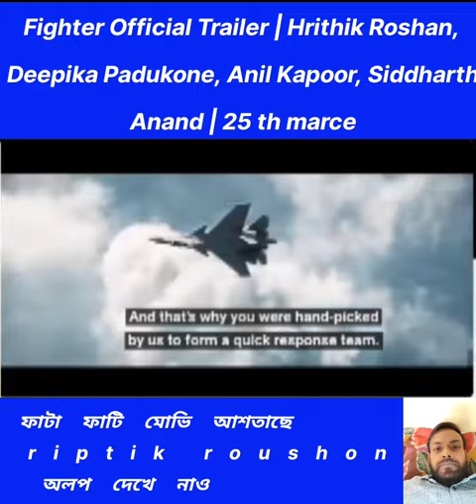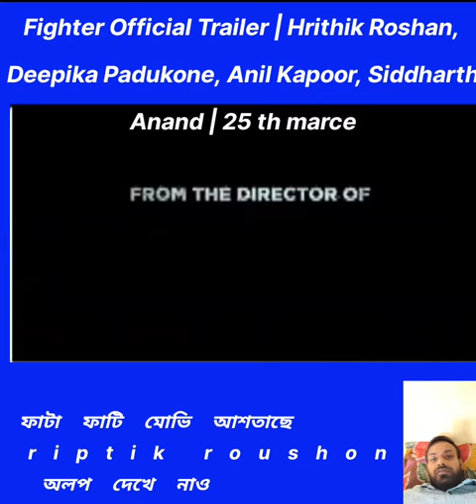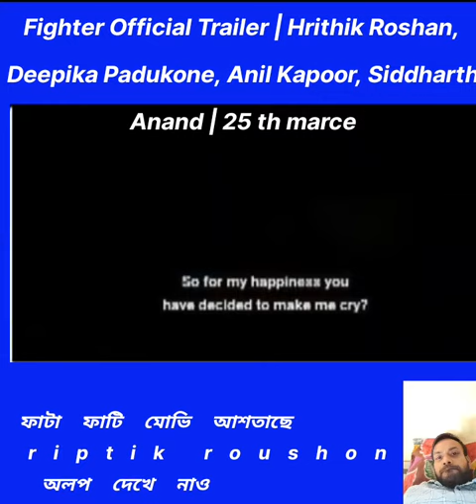Fighter Official Trailer | Hrithik Roshan,Deepika Padukone, Anil Kapoor, SiddharthAnand | 25th marce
Synopsis:
Militant activities are going out of control in the
Srinagar Valley, so a new and elite unit, Air Dragons, is
commissioned by the Air Headquarters. They are now
the first responders to any hostile activity. They
comprise of the best combat aviators handpicked
from across the lAF. FIGHTER İs the story of Air
Dragons who are willing to give it their all for the nation
while going through the highs and lows of their internal
and external battles.
Follow Viacom18 Studios Handles:
😀Screenplay: Ramon Chibb
Dialogues: Hussain Dalal and Abbas Dalal
Production Designer: Rajat Poddar
Editor: Aarif Shiekh
Visual Effects Studio: Redefine and Dneg
Casting Director: Mukesh Chhabra Casting Co.
Original Background Music: Sanchit Balhara And Ankit
Balhara
Executive Producer: Amreesh Manjrekar
Director 0f Choreography: Bosco - Caesar, Remo
D'souza and Piyush -Shazia
Costume Stylist: Shaleena Nathani, Lakshmi Lehr and
Niharika Jolly
Sound Design: Ganesh Gangadharan and Pritam Das
Action Director: Seayoung Oh, Parvez Shaikh and Sunil
Rodrigues (ROD)
VFX Supervisor: Vishal Anand
Trailer: Mohit Sajnaney
Visual Promotions: Siddharth S Pande (Feed The
Wolf)
Marketing: Rudrarup Datta
Sales & Distribution: Neeraj Goswamy
Syndication: Gayatri Gulati
Business Planning & Content Alliances: Pradeep
Prabhu
😀Fighter Official Trailer | Hrithik Roshan,
Deepika Padukone, Anil Kapoor, Siddharth
Anand | 25th marce
5.3 lakh
Likes
#1 on Trending
Film Credits:
Movie: Fighter
3,90,16,789
Views
Fighter releasing in cinemas on 25th January
worldwide. Experience it in IMAX 3D.
Director: Siddharth Anand
Kevin Vaz, Ajit Andhare
Starring: Hrithik Roshan, Deepika Padukone, Anil
Kapoor, Karan Singh Grover, Akshay Oberoi
Co-Producer: Prime Focus Studios
Lyrics: Kumaar
Producer: Mamta Anand, Ramon Chibb, Anku Pande,
15 Jan
Director of Photography: Satchith Paulose
2024
Story: Siddharth Anand, Ramon Chibb
md Khan official
md Khan official